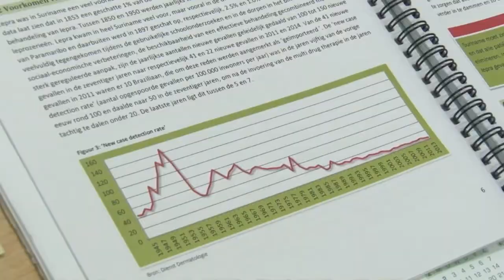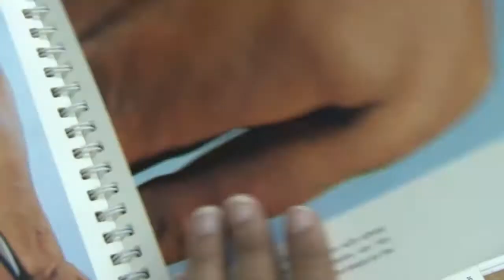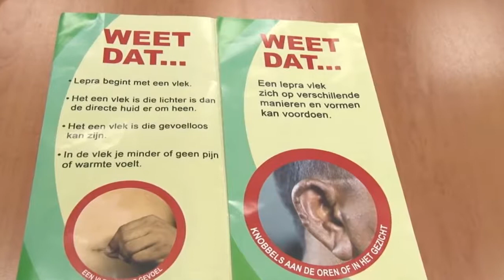29 01 2018 Herdenking Wereld Lepradag